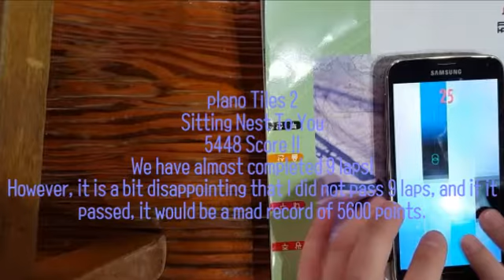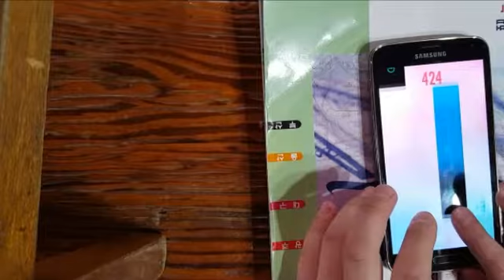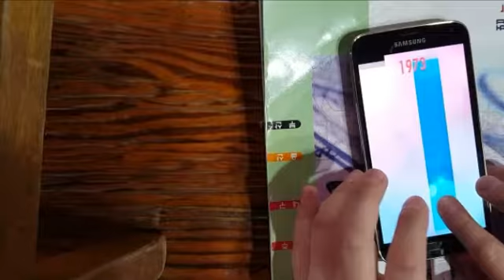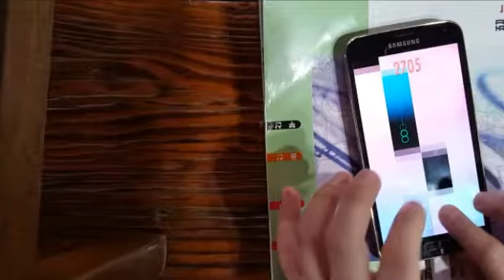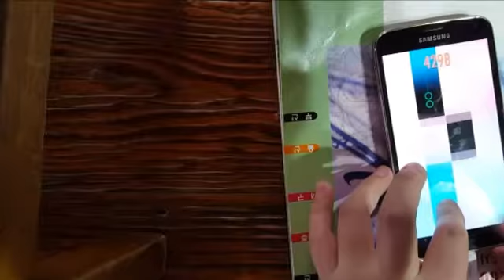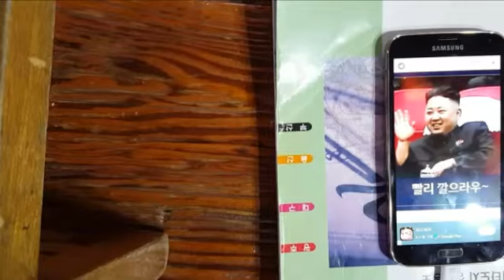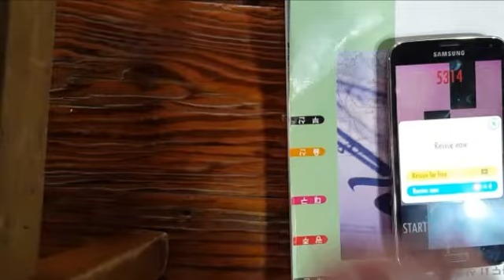Piano Tiles 2 - Sitting Next To You │5448 Almost 9 laps clear!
I'm sorry, but next I got a typo called nest.
申し訳ありませんが、nextとするべきなのに、誤ってnestとミスをしました...
죄송한데 next라고 해야하는데 nest라고 실수로 오타가 났습니다..